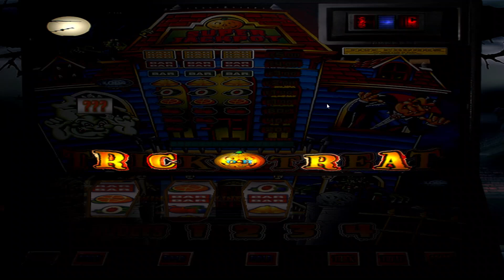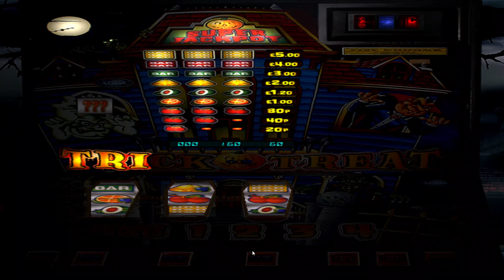TRICK OR TREAT £5 10p MFME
50 credits, M1AB, Global